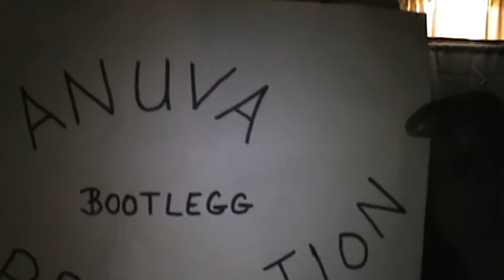RD anuva bootlegg praduction cover Too close by Next